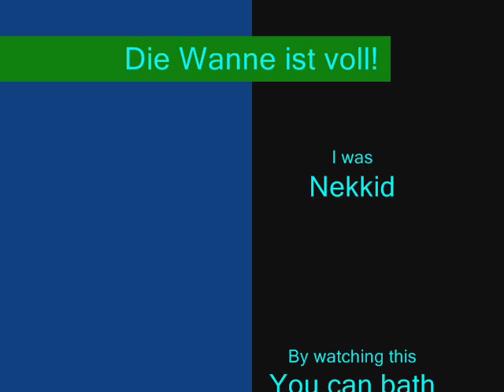Cino in der Badewanne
Cino in the Bathtub
naked
and stuff

song: Didi Hallervorden + Helga Feddersen - Die Wanne ist voll

Don't watch it!